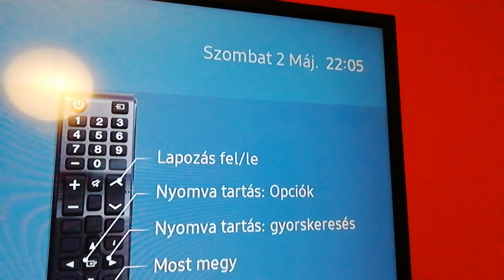Heti szint takarító MÁJUS 2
NE NÉZD MEG, semmi értelme..."CSENDET,RENDET,FEGYELMET!csak úgy a tyúkoknak, hogy. " Eperjes-Csapd Le Csacsi